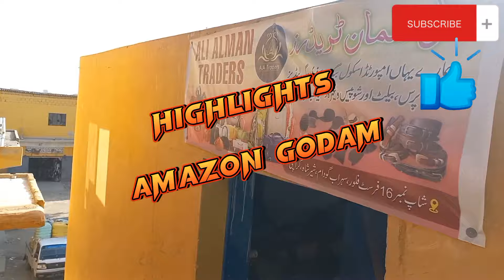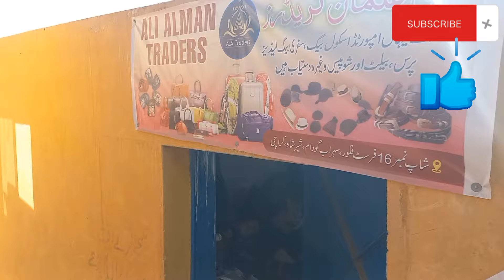Shershah Sohrab Godam New Stock 2023 | Imported Gadgets, Smartwatch,Crockery, Perfume,Toys,US Shoes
Today i am Visit the Shershah Sohrab Market and i found a very cheap rate but awesome Quality ..
Sher Shah Sohrab Godam Karachi Visit 2023 |Imported Gadgets, Smartwatches Imported Makeup Cosmetic, Perfume,Toys,Shoes,Crockery
Mereo Traders.
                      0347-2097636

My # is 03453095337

Sher Shah Sohrab Godam New Stock 2023 | Imported Gadgets, Smartwatches,Crockery, Perfume,Toys,Shoes,